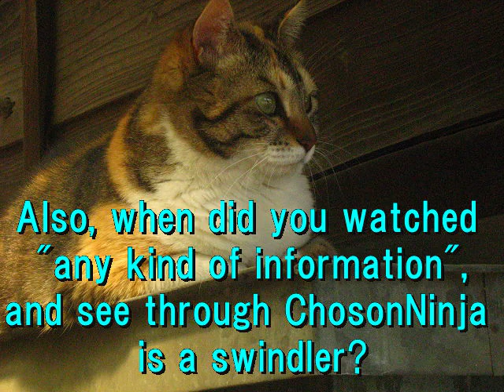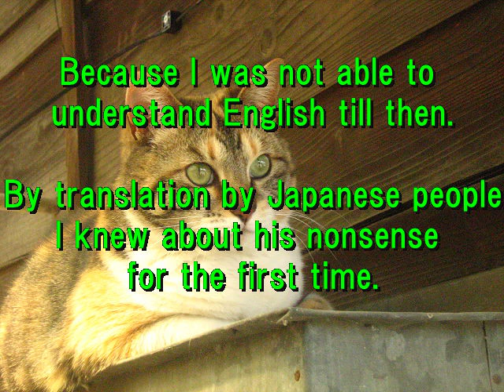A questionnaire survey to people of Anti-ChosonNinja___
Series of video to know the true character of ChosonNija(GregPark)
1
You should never share your account with ChosonNinja (Watch video)

2
Comments from "Questions for Greg Park"  (Read his comments)

3
My friend, CHOSON NINJA Greg Park is Liar.

Also Please read next by all mean.

"ChosonNinja's History which I watched.
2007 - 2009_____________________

My Play list about Choson Ninja Issue is next________

To all people watching my channel___
Excuse me.
At first,  please watch my next video.
I should have given time for everyone to think enough.